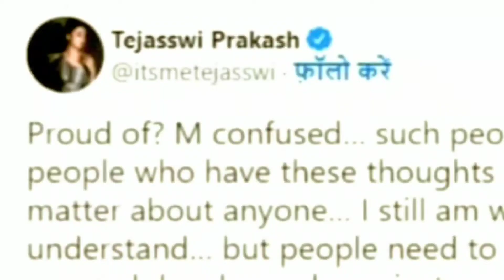नागिन 6 से मशहुर अभिनेत्री के बॉयफ्रेंड करण के लिए फैंस ने कहा ऐसी बात सुनकर तेजस्वी को आया गुस्सा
नागिन 6 से मशहुर अभिनेत्री तेजस्वी प्रकाश के बॉयफ्रेंड करण के लिए फैंस ने कह दिया ऐसी बात सुनकर तेजस्वी प्रकाश को आया गुस्सा